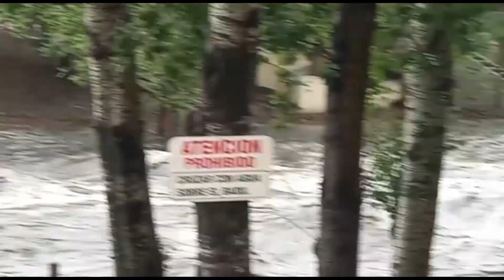Desde vialidad recorren las zonas afectadas y relevan el estado de las rutas y los caminos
LEONARDO HERNÁNDEZ – Vialidad Córdoba